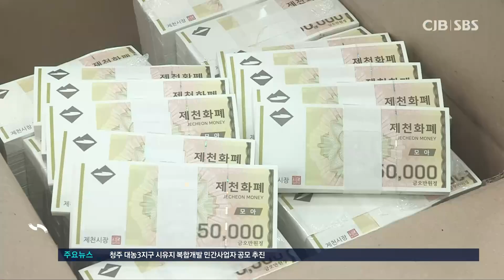제천화폐모아판매량50%급증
* 제천화폐 '모아' 판매액 지난해보다 48% 증가 *